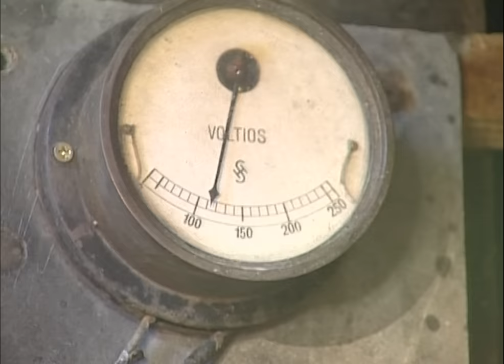5 INGENIOS HIDRÁULICOS ancestrales activados por la FUERZA DEL AGUA del río y el uso de trampillas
En el occidente del Principado de Asturias, la villa de Taramundi acoge en su término el Conjunto Etnográfico de Teixois, con una serie de ingenios hidráulicos que lo convierten en uno de los más peculiares de nuestra geografía. En el año 2000, pude conocer este conjunto de artificios mecánicos nacidos del talento que despierta la carencia de recursos, y que se manifiesta en el aprovechamiento del cauce del río.